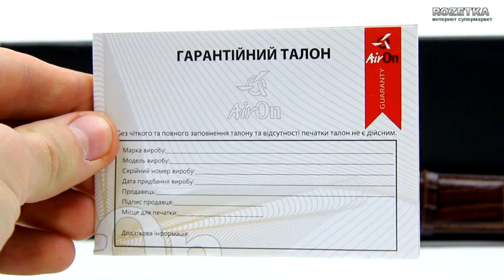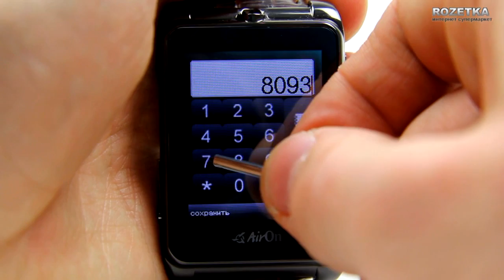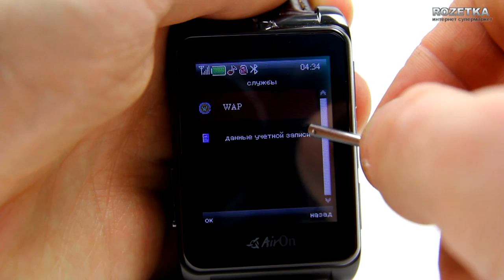Часофон AirOn Nox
Видеообзор наручных часов с функцией телефона AirOn Nox.